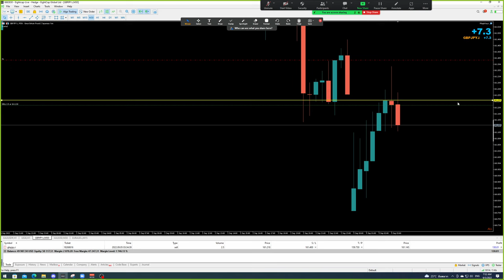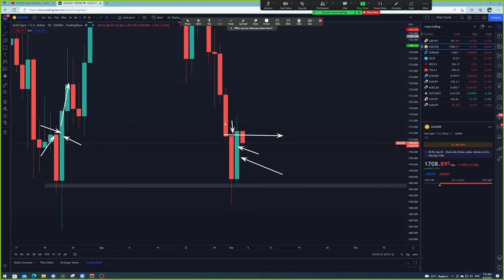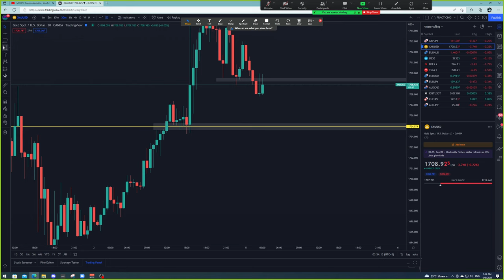Forex | 5 ก.ย. 65 | แนวโน้มทองคำ | วันนี้เทรดยังไงดี? - วิเคราะห์ GOLD & GBP/JPY